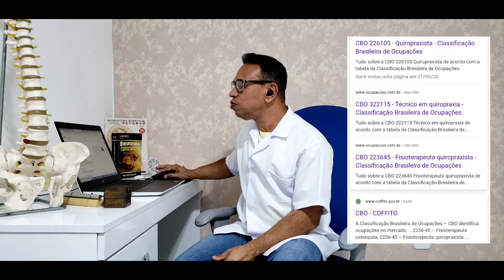QUIROPRAXIA | A QUEM PERTENCE ?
Só quem é Fisioterapeuta, pode fazer Quiropraxia? O que diz a Lei sobre isso? Saiba tudo a Legalidade do Curso de Quiropraxia.
*COFFITO publica NOTA DE ESCLARECIMENTO sobre a Quiropraxia e a legalidade da Resolução nº 220/2001
*Tribunal reconhece título de Especialista Profissional em Quiropraxia à Fisioterapia
*CBO 3221-15 Técnico em Quiropraxia (Leia até o final da página)
* COFFITO não quer que regulamente  Profissão de Quiropraxista:
DIGA NÃO! Acesse e “DISCORDE TOTALMENTE” do PL 114/2015 que estabelece a criação da profissão de Quiropraxia
*OTCB- Ordem dos Técnicos em Terapias Complementares do Brasil